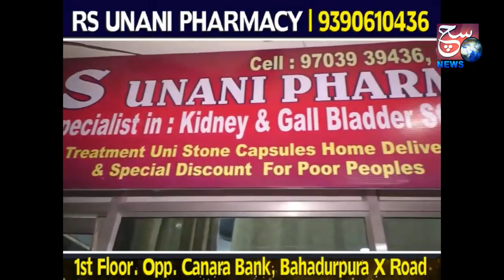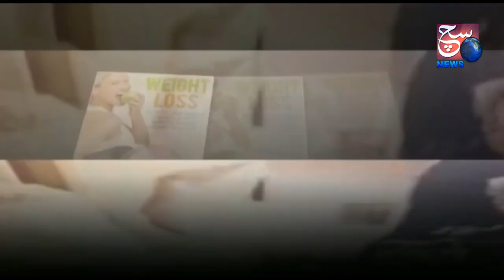Hazrat Sayyad sharfuddin bu ali shah qalandar rh 24 Nov ko Manaya Jarah Hai | Pahadi Shareef